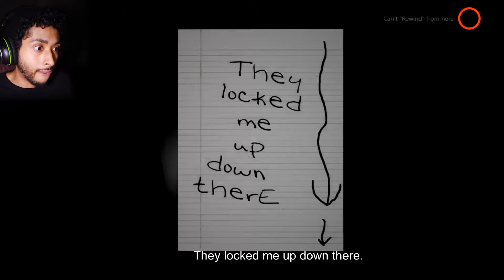Emily Wants To Play Part 3 | I'm done with this...